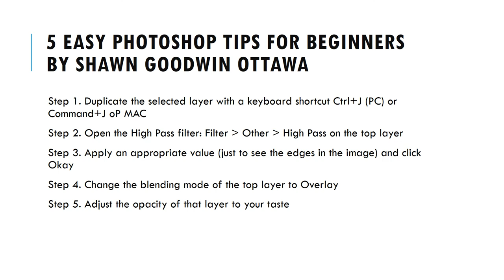Shawn James Goodwin's 5 Easy Photoshop Tips For Beginners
Photoshop has changed the way we transform our imagination. If you are into any digital workplace, learning Photoshop can be a great help. Photoshop today is certainly a centre of creativity to which almost every digital domain; from web designing to animation; from photography to digital magazine, is deeply connected. Today, when it comes to photography, it is not possible to imagine it without Photoshop.